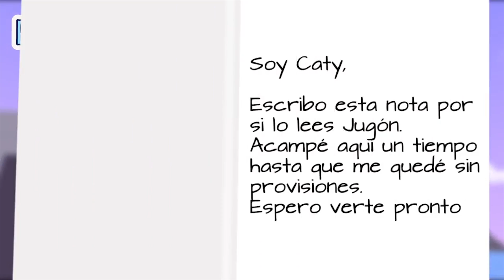Caty escapa del UNDEAD DEVELOPMENT y llega al ISLAND TIME en Realidad Virtual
Cuenta la historia de como Caty se perdió en el Undead Development y construyó una barca para llegar al Island Time.

Island Time y Undead Development son dos juegos de Realidad Virtual de supervivencia, uno de zombies y otro de recursos.